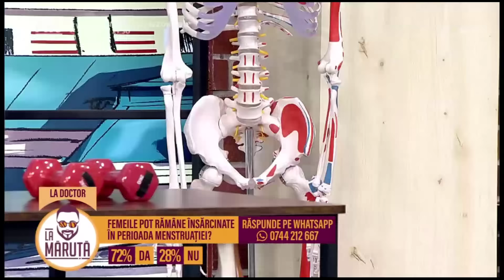Dr. Sava, totul despre sex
Emisiunea „La Măruță” te aduce în mijlocul celor mai captivante subiecte din viața vedetelor și a oamenilor obișnuiți, prin interviuri exclusive, povești emoționante și momente pline de umor. În fiecare ediție, Cătălin Măruță îți aduce cele mai fierbinți noutăți din showbiz, dezbateri sociale și momente care te fac să zâmbești. Alături de invitați speciali, discutăm despre tot ce este important și actual, într-o atmosferă relaxată și prietenoasă. Nu rata un nou episod din emisiunea care aduce subiectele zilei direct în casele tale!